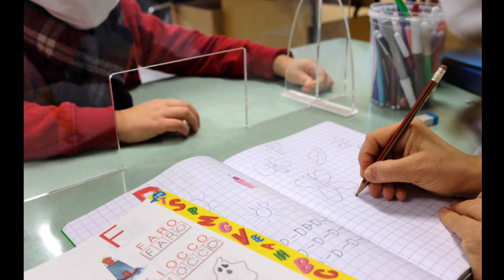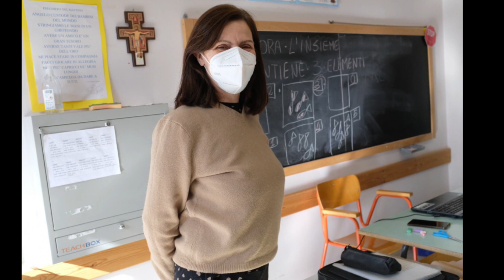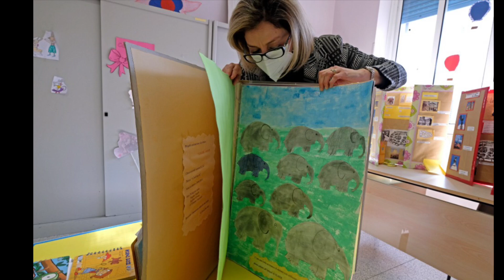La scuola ai tempi del Covid. Notizie dall’Interno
Visita al 4° Circolo Didattico “A. Mariano”. È un’istantanea della storia recente. E intanto la scuola ri-comincia ad animarsi. Si riprende ad operare in presenza per la felicità di grandi e piccoli